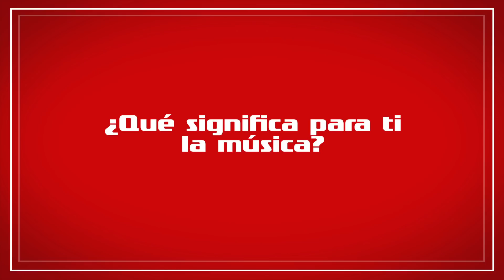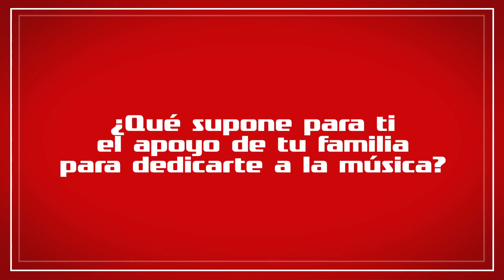Sergio Chaves nos cuenta su relación con la música | Exclusivo | La Voz Antena 3 2020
Sergio Chaves, del Equipo de Laura Pausini, nos explica como siente la música y como le influye en su día a día.